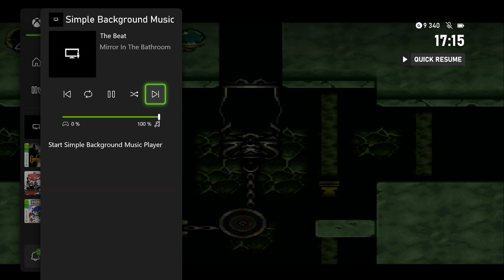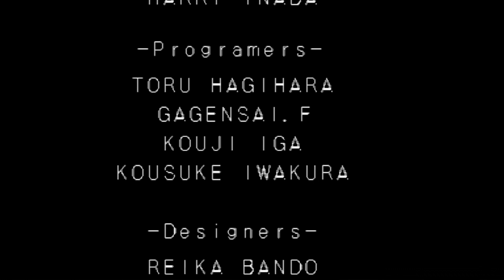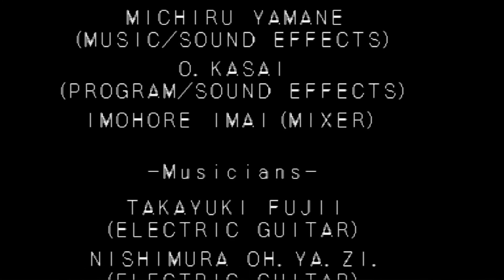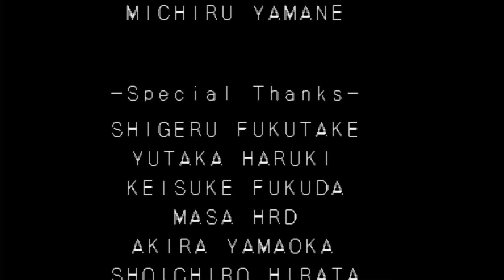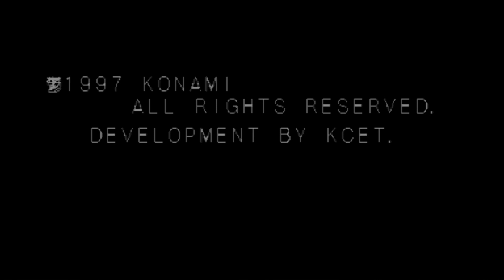(My Music) + Castlevania Symphony of the Night "Final Boss section" (Xbox Gameplay 15/15)